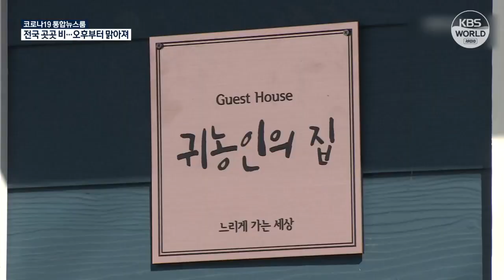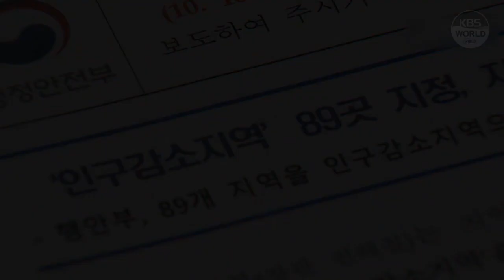Pemerintah Korsel Sediakan 1 Triliun Won bagi 89 Wilayah dengan ... | KBS NEWS 211019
Pemerintah Korsel Sediakan 1 Triliun Won bagi 89 Wilayah dengan Penurunan Jumlah Penduduk